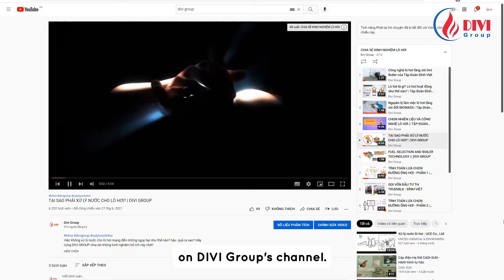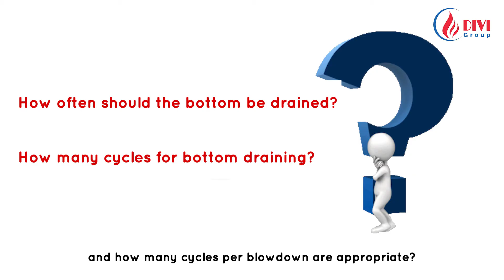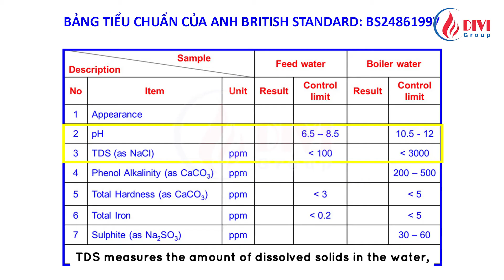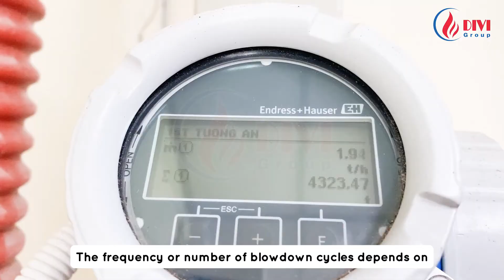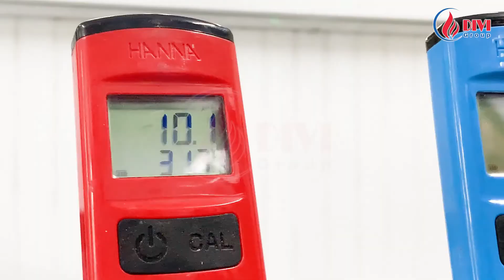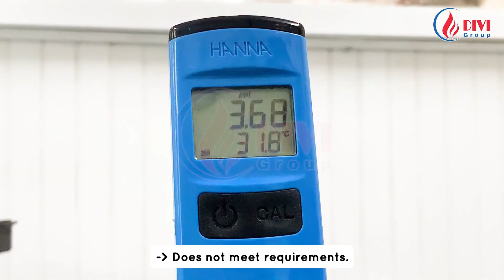Why Boiler Blowdown is a Must for Safety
In this video: "Why Boiler Blowdown is a Must for Safety", we explore the crucial process of blowdown for boilers. Why is it necessary to perform blowdown for boilers? By removing contaminants, salts, and corrosive compounds, you protect the boiler from damage and ensure it operates efficiently. Why is it necessary to perform blowdown for boilers? This procedure is vital for maintaining safety and optimal performance in industrial and commercial boiler systems. Why is it necessary to perform blowdown for boilers? Learn the correct steps for performing blowdown to improve boiler longevity and efficiency.

🕰 Video Timeline:
00:30 – Introduction to steam boilers
01:33 – Boiler blowdown procedure
03:56 – How often and how many cycles to perform blowdown
07:30 – Conclusion

Together, we can learn and grow daily in the challenging world of science and technology!

Fanpage: divigroup.banhoi (DIVI Group - Steam Solutions)